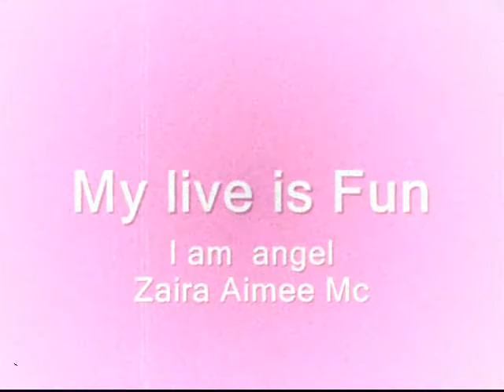Gomenasai Aimee M. Clavero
Dedicado a mis amigas y amigos Con amor a Borja